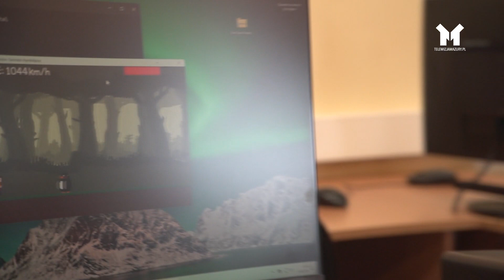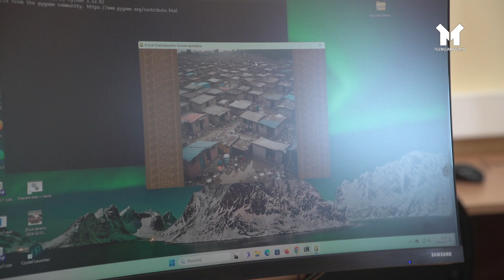Działdowo - "Fachowcy z Działdowa”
Projekt, realizowany w ramach Funduszy Europejskich dla Warmii i Mazur 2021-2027, ma na celu podniesienie zdolności do zatrudnienia 160 uczniów. W jego ramach organizowane będą szkolenia podnoszące kwalifikacje.